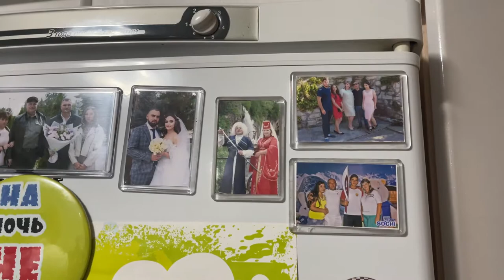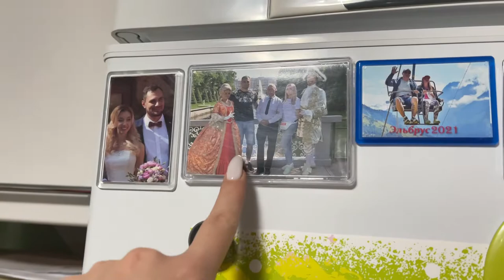VLOG: Новый год 2022 в г. Пятигорске на КМВ, семейный вечер с родителями, новогодний стол, шашлыки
Новый год 2022 )) встретили в городе Пятигорске на Кавказе. В этом году решили сделать шашлык из куриных сердечек, ооооочень вкусное блюдо, всем советуем попробовать. В этом году без фейерверков, зато купил на новый год объектив для фотоаппарата, скоро выложу про него обзор.